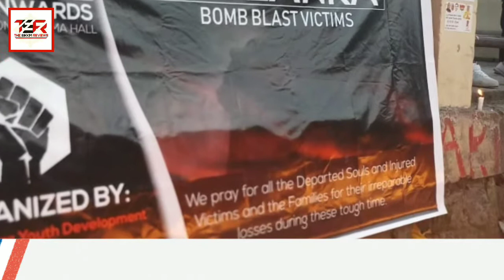Tribute to the victims of Sri Lanka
Laal Baazar Youth Development committee pays tribute to the victims of Srilanka bomb blasts by offering a candle. The event also saw the presence from people of Laal Baajar and wellwishers.